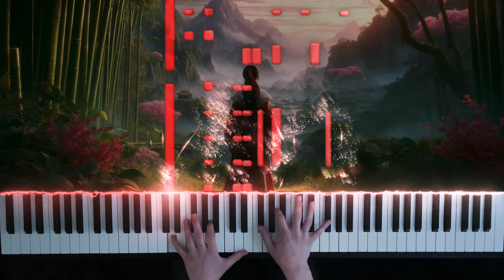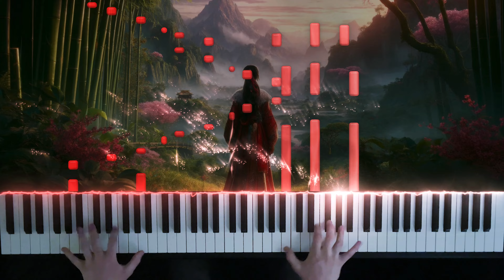Mulan - Reflection (Epic piano version)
This is according to me one of Disney's best songs. The melody is just so fitting and the chord progression is movie magic. Was some time since I last posted. Was working on this one project and was never satisfied so I put it aside and started working on this instead a couple of days ago. Anyways I was finally able to post something. Hope you enjoy!

0:00 Beginning theme
0:46 Main theme
1:12 Main theme (“Epic version”)